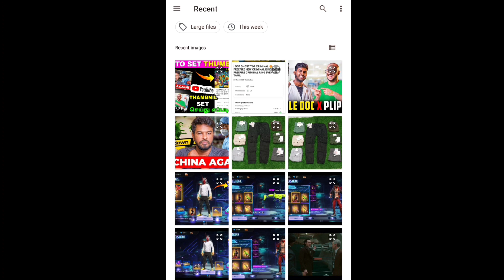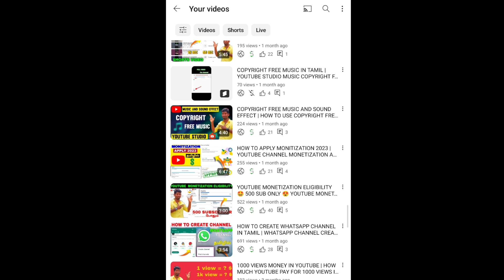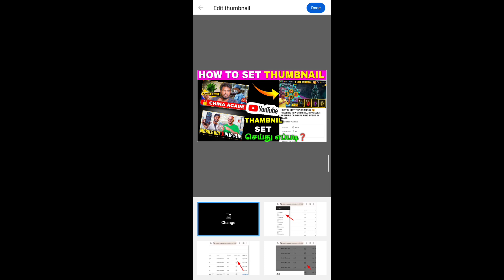HOW TO ADD YOUTUBE VIDEO THAMBNAIL 2023 | YOUTUBE THAMBNAIL SET IN TAMIL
how to add thumbnail in youtube video 2023
how to change youtube shorts thumbnail
how to change thumbnail on youtube shorts